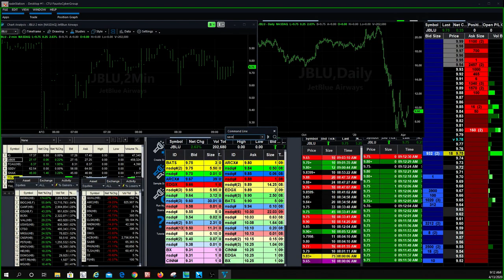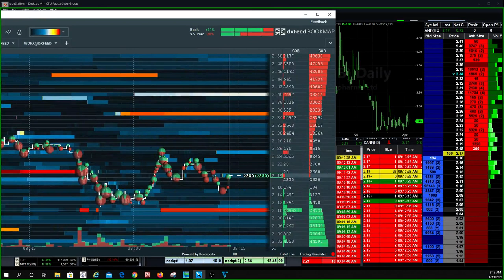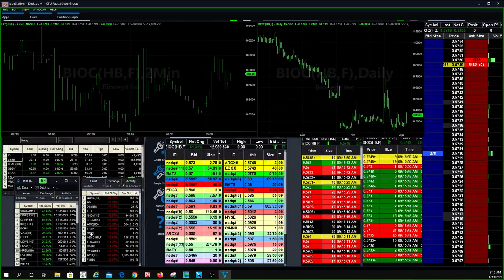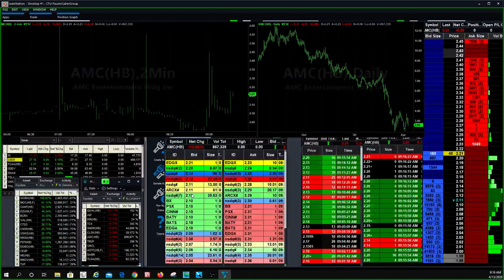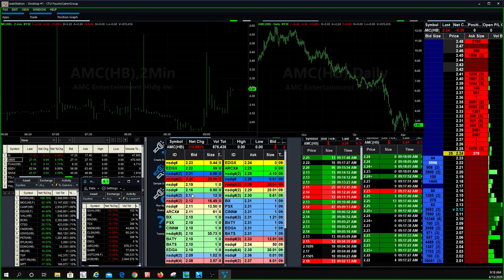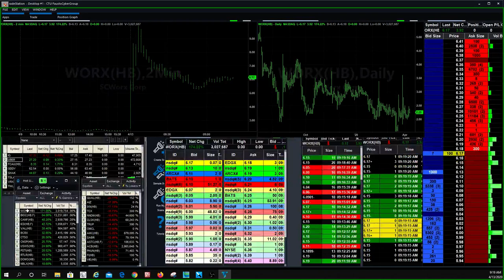$WORK up +182% do to Corona Virus Deal